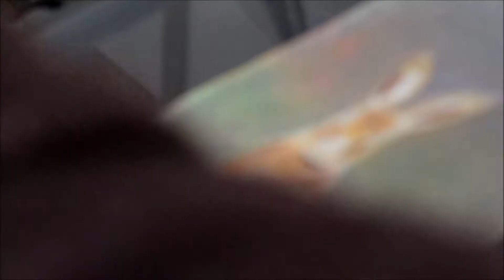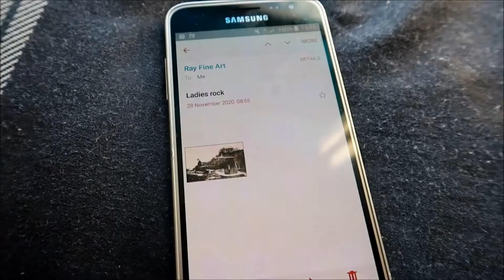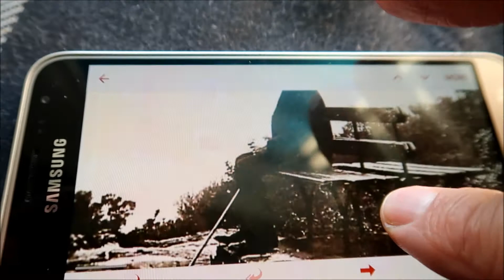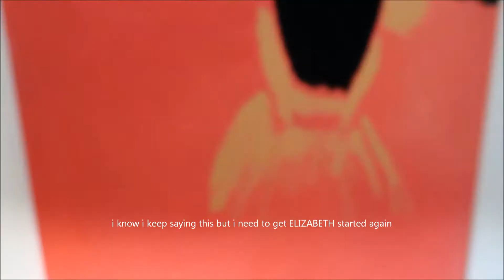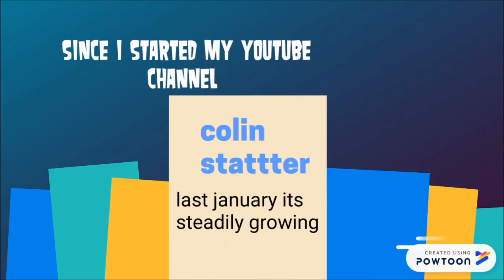a Butterfly keeps me company while i make Scottish Hotpot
Scottish Hotpot stew and a butterfly keeps me company in from the cold to keep warm
my EBAY shop